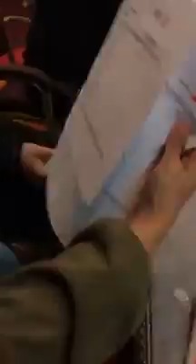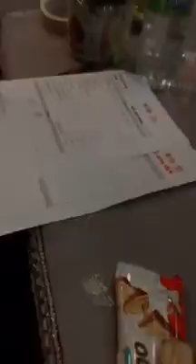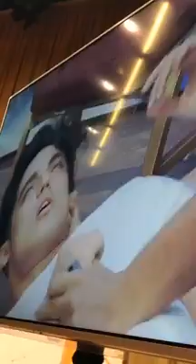Instagram TV3 Malaysia